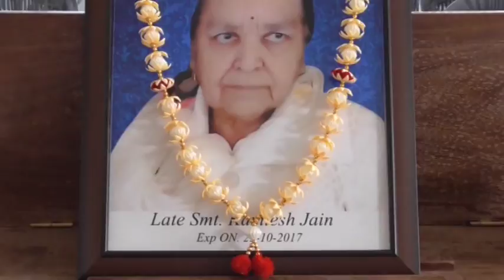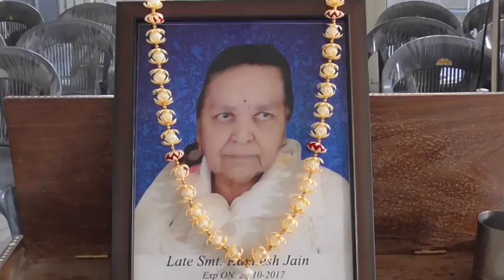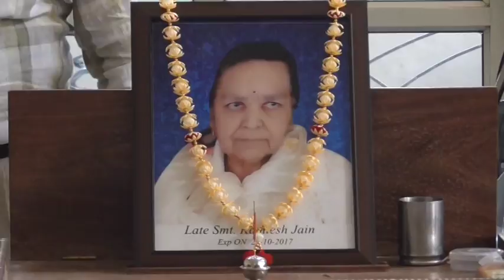269A 26-10-2017 ਰਸਮ ਪਗੜੀ ਸ਼੍ਰੀਮਤੀ ਕਮਲੇਸ਼ ਜੈਨ (ਜਲੰਧਰ)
Rasam PagriSw. Smt. Kamlesh Jain (Jalandhar)